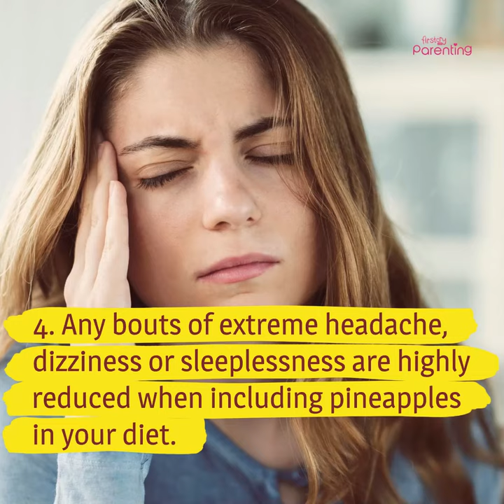Consuming Pineapple while Breastfeeding - Is It Safe?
Pineapple is not recommended to eat during pregnancy, but can breastfeeding mothers' eat it? Learn whether is it safe or unsafe to eat while breastfeeding.